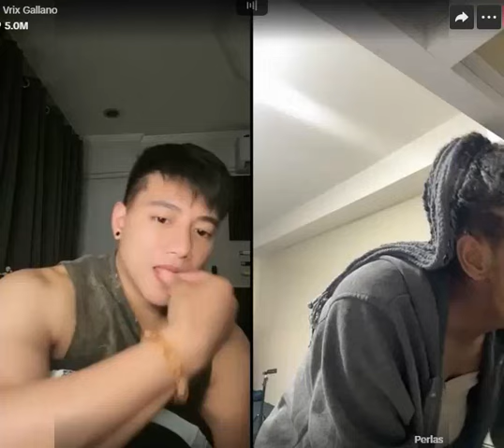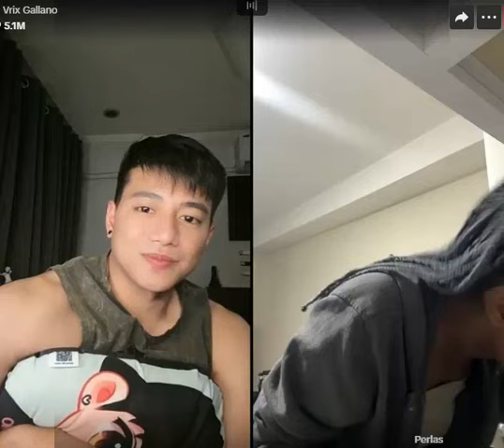TOTOHANAN NA? WITH PERLAS & VRIX | TEAM BARDAGULAN LIVE